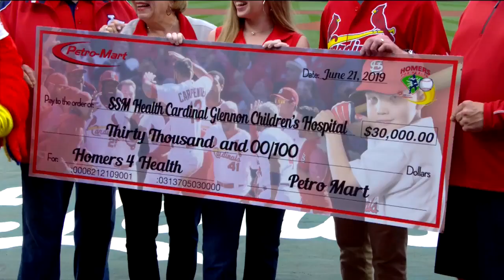Brian Behrens' First Pitch for Cardinal Glennon Children's Hospital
Petro Mart presented SSM Health Cardinal Glennon Children’s Hospital with a generous donation as part of their Homers for Health Homerun Program at the June 21st, 2019 Cardinals game. Our very own Brian Behrens, Carmody MacDonald Principal and President of Cardinal Glennon Foundation Board of Directors, accepted the check and made the hospital and our firm proud with a perfect first pitch!